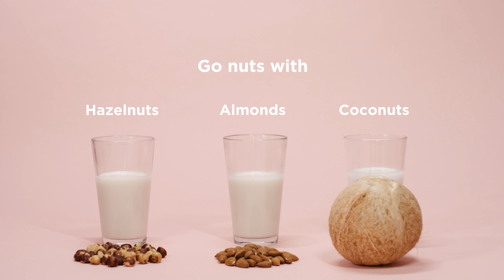Chef'n Nut Milk Maker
Does making your own milk alternative at home sound a little... nutty? If so, we're here to show you how simple it can be. The easy to clean, reusable filter makes straining simple and mess- free and the glass carafe is perfect for serving. Saving some for later? Put on the leak-proof silicone lid and pop it in the fridge. Almonds, hazelnuts, or even coconut, the possibilities are endless!